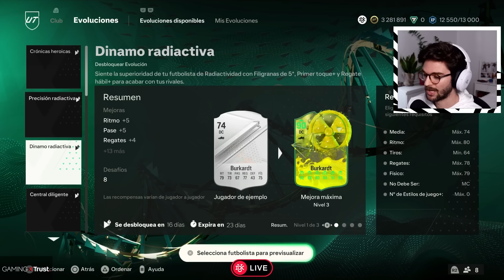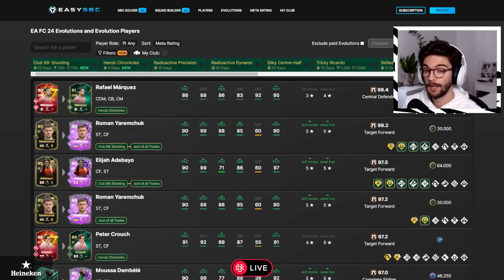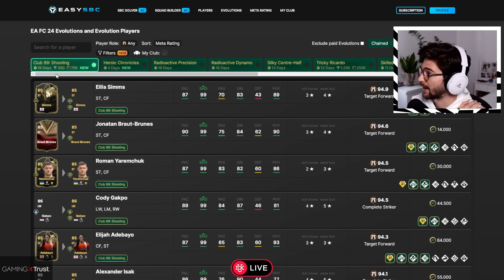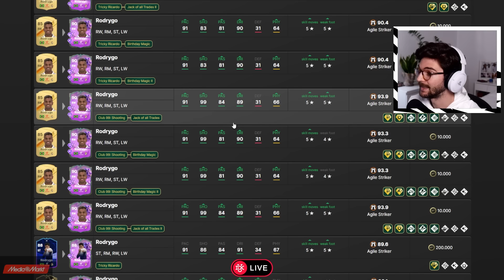NOVEDADES de FC 24 #28 | con PABLO